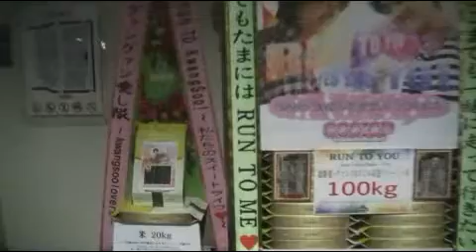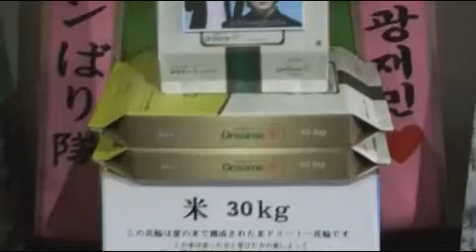뮤지컬 '런투유(RUN TO YOU)' 초신성 광수 건일 응원 쌀드리미화환 - 쌀화환 드리미 Dreame for CHOSINSUNG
그룹 초신성 광수 건일의 일본 팬들이 뮤지컬 '런투유(RUN TO YOU)'에 출연하는 광수 건일에게 지난 15일에 이어 드리미 쌀화환을 보내 뮤지컬의 성공을 기원하며 광수와 건일에 대한 드리미 쌀화환 응원을 이어갔다. 지난 1월 25일 일본 도쿄의 Amuse Musical Theatre에 배달된 광수 건일 응원 드리미 쌀화환에는 '축하메세지 세상에서 가장 멋진 사나이 광재민♥ グァンスと一緒にグァンばり隊(광수와같이 함께하고 싶은 무리)', 'ＲＵＮ ＴＯ ＫｗａｎｇＳｏｏ！ ～私たちのスイ-トライフ♥～ (~우리들의 달콤한 생활~)  グァングァン愛し隊 　～kwangsoolovers～  (광수를 사랑하는 무리(사랑하고 싶다)를 비틀어서 한표현)'란 응원 메세지와 함께 드리미 일본쌀 50kg이 담겨 있었다. 광수 건일 응원 드리미 쌀화환은 광수와 건일이 지정하는 일본의 어려운 이웃에게 사랑의 쌀로 기부된다.

 초신성 광수의 국내외 팬들은 지난 2011년 1월 4일 MBC every1 드라마 '레알스쿨' 제작발표회에 광수 응원 드리미 쌀화환 100kg과 2012년 2월 10일 tvN '일년에 열두남자' 제작발표회에 드리미 쌀화환 250kg을 보내와 광수를 응원했었다. 한편, 광수는 드리미 쌀화환을 광주시 북구청에 전량 기부했다.

 DJ DOC의 히트곡을 바탕으로 가수의 꿈을 키워가는 세 젊은이의 청춘을 그린 뮤지컬 '런투유' 수많은 히트곡을 자랑하는 그룹 DJ DOC의 가요 넘버들에 역동적인 퍼포먼스가 더해진 작품으로 2012년 일본 오사카 첫 공연 당시 일본 내 팬덤이 형성될 정도로 화제를 모은 바 있다. 이번 '런투유'에는 지난 2012년 열정적인 무대를 선보였던 한류 K-POP 그룹 초신성의 광수, 건일이 또다시 출연을 확정지어 벌써부터 일본 관객들 사이에서 가장 핫한 공연으로 입소문이 퍼지고 있다. '런투유'는 DJ DOC의 가요 넘버들을 한 편의 이야기로 엮어 만든 주크박스 뮤지컬이다. 2011년 '스트릿라이프'로 한국에서 초연된 이후 에너지가 넘치는 강렬한 무대를 선보이며 국내관객뿐만 아니라 일본 관객들에게 깊은 인상을 남기기도 했다.

뮤지컬 '런투유(RUN TO YOU)' 일본공연 초신성 광수 & 건일 응원 쌀드리미화환 2차 진행 - 쌀화환 드리미 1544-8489